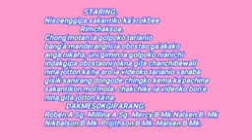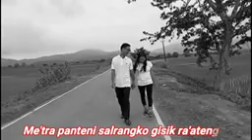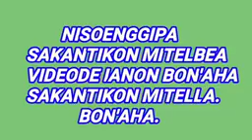Garo Film Chakchikanian Namani Ja'pang. Actor Roben Agitok Sangma Actres Millina & Mercy B. Marak.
Kasrokan baksa sakantikon Rimchaksoa. ia videoko tarianio banoba gualanirang dongode chakchike aro bone nipachina aro kema ka'pachina sakantikon mol'molatenga Mitela ♥️🙏♥️.

                          Actors
            Roben Agitok Sangma.
                       Actress
Millina A Sangma & Mercy B Marak.

                       Music
Ahap N Sangma talent hunt studio Tura.